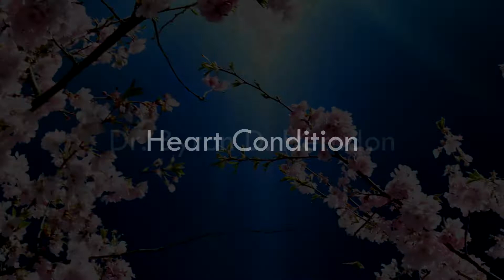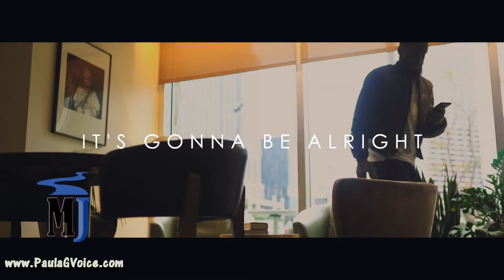MY JOURNEY WITH PAULA G. EP 048 WITH TAMALA COLEMAN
Minister for Christ, International Best Selling Author, Playwright, Podcast Radio Host.